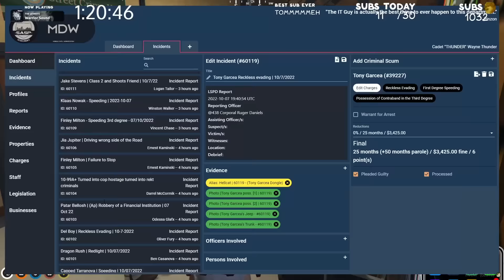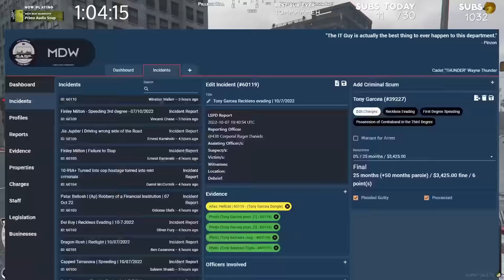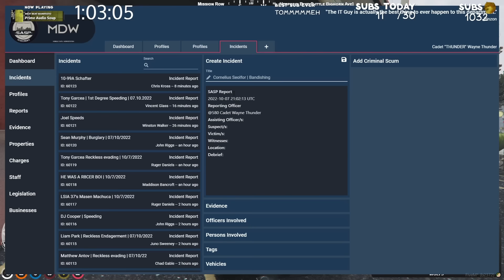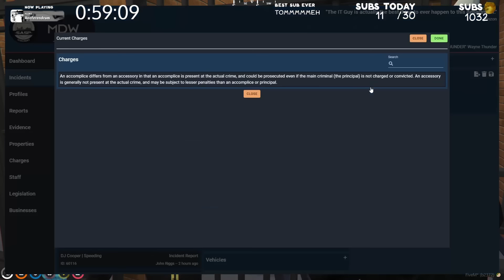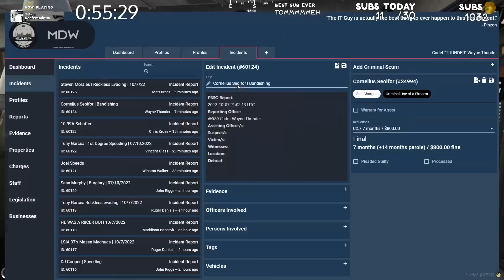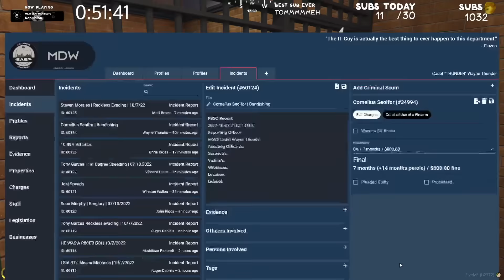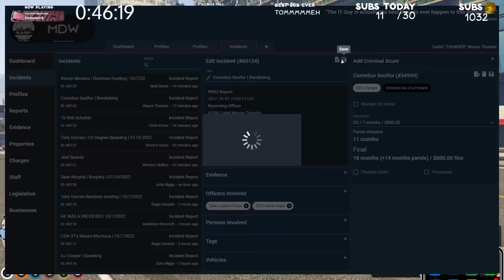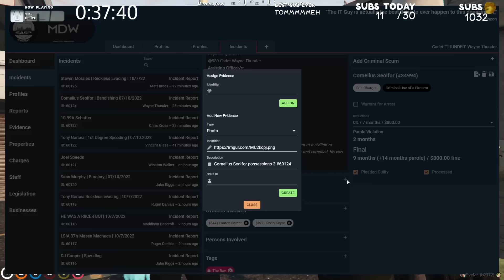WAYNE THUNDER 31: SMURFS UP!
In this video, we go deep into the Epic POLICE OFFICER RP and take down the evil SMURFS before they can destroy everything !

If you're looking for a fun, action-packed show to watch, then look no further. Join us on NoPixel WT servers for this Epic, full of laughs roleplay, action and adventure. It's sure to keep you entertained for hours on end! Watch the video and see for yourself how much fun  Wayne Thunder and the rest of his crew has!

00:00 Annoying Carmine
03:19 Forcer FTO
05:34 Halloween dressup
10:28 Casting spells
18:09 Bugging out masks
19:40 Traffic stop
21:58 Chase
27:10 Annoying Carmine at the bank
30:49 Screeching at criminals
35:20 Chase end
40:25 Chatting with Tribble
52:24 Smurfs up
54:23 Armed Old man
1:22:18 Picture time

edit by @porkrinde